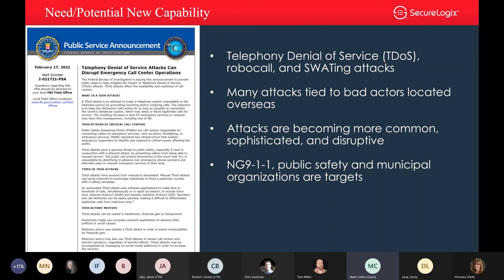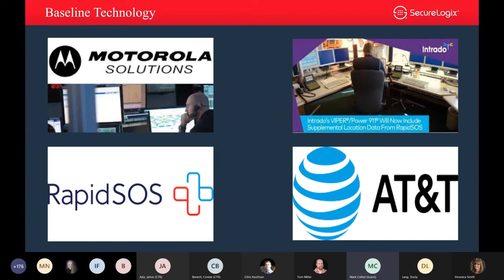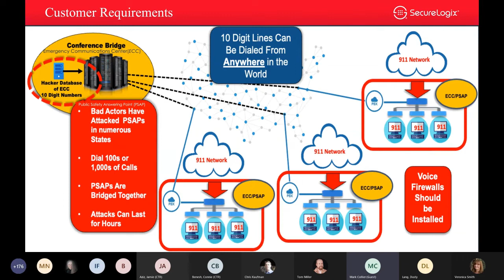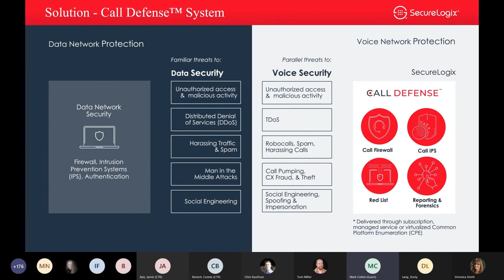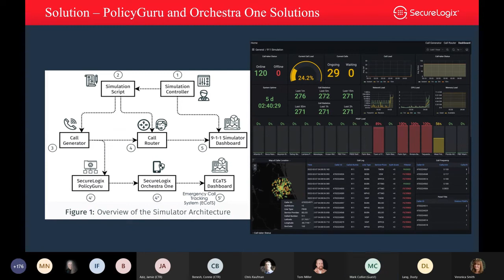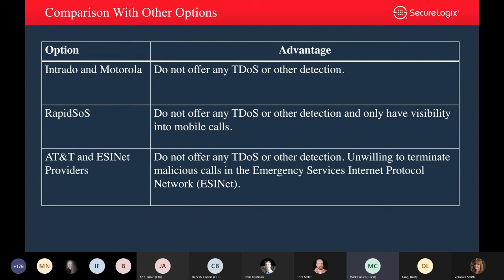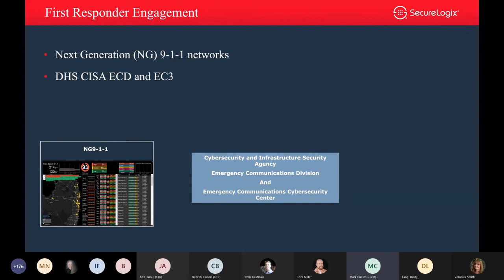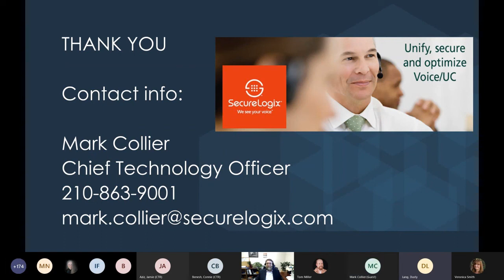Next Generation 911 Multimedia for Emergency Communications Cybersecurity Center - SecureLogix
Through the DHS SBIR Program, small business innovators are developing new technologies to keep first responders, emergency managers, and incident commanders better protected, connected, and prepared to safeguard the homeland and respond to disasters. In March 2022, the DHS SBIR Program hosted the SBIR Showcase for First Responders to highlight the work of SBIR awardees and how they are responding to first responder technology needs.

Telephony Denial of Service (TDoS) robocall, and SWATing attacks to critical call centers are becoming more common, sophisticated, and disruptive. While these attacks pose a genuine threat to Next Generation 9-1-1, public safety and municipal organizations, current technologies do not have the ability to detect these TDoS and sophisticated attacks. Addressing this significant need, SecureLogix is developing and deploying technologies that monitor and detect voice connections and multimedia to detect spoofing, SWATing, TDoS and other malicious attacks.